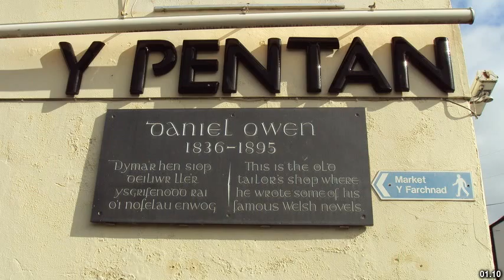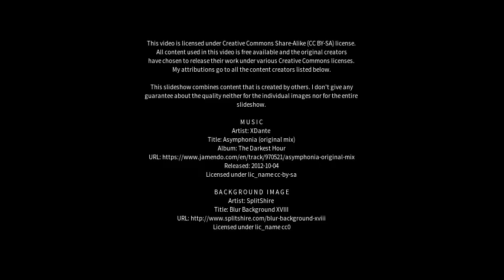Best places to visit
Best places to visit - Owen (Australia) Best places to visit - Slideshows from all over the world - City trips, nature pictures, etc.